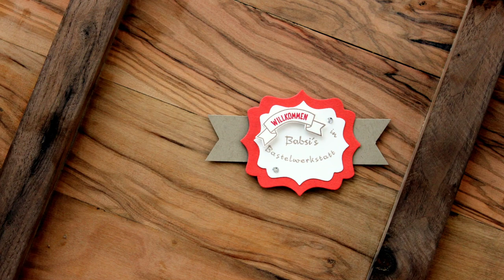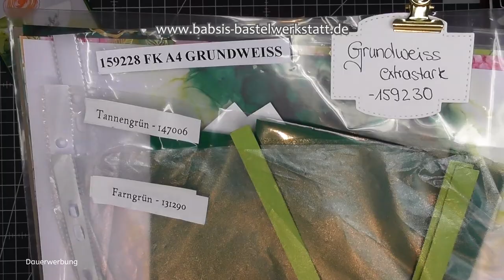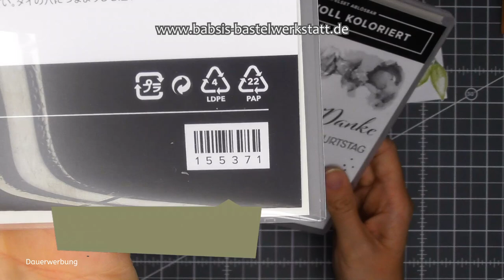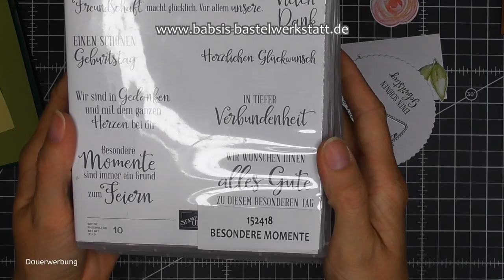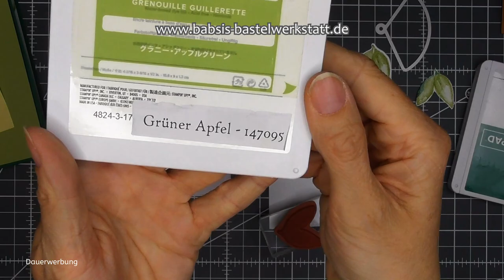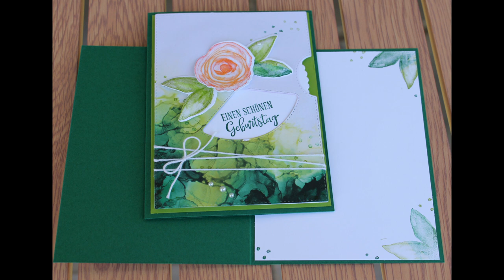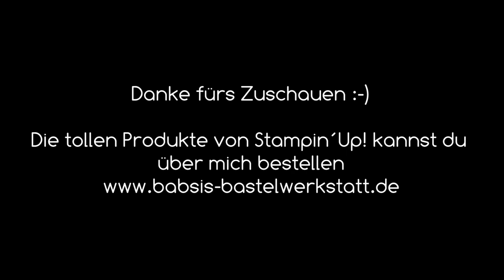Besondere Kartenform basteln - Drehkarte - Der Richtige Dreh - Stampin Up - Anleitung - Tipps - DIY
Heute zeige ich dir wie du eine besondere Kartenform basteln kannst. Diese Drehkarte mit den Stanzformen Der richtige Dreh von Stampin Up kannst du auf jeden Anlass umgestalten. Ich zeige dir eine Geburtstagskarte, eine Hochzeitskarte und eine Herbstliche Aufmunterungskarte. Außerdem findest du im Video noch ein paar Tipps und Tricks für die Stanzformen. Ich benutze auch die Stanzformen Künstlerisch, das Stempelset Kunstvoll Koloriert und das DSP Tintenkunst.

Babsi

Links:
*Adapter für Rekorder und Mikrofon